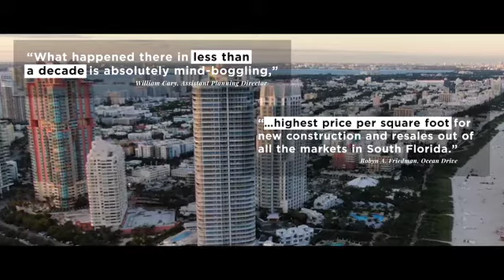La Baia, Bay Harbor Islands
La Baia is the latest project from visionary New York developer Ian Bruce Eichner. Located at 9201 E Bay Harbor Drive, in the pristine neighborhood of Bay Harbor Islands this eight-story boutique building will be comprised of 68 Exclusive Luxury Residences ranging from 1 to 4 bedrooms and a private marina with 20 boat slips.

Internationally acclaimed architect Luis Revuelta will be leading the design while the landscape will be envisioned by Enzo Enea.
The building will feature 30,000 Sqft of resort-style amenities, including a rooftop pool with a 10’ sunshelf and lounge chairs, a state-of-the art fitness center, a Clubroom, a teens gaming center, a children’s splash pad and swing set, a pet grooming station, an outdoor reflection lawn with cascading water feature for yoga and stretching, a water sports launch deck for kayaking, paddle boarding and much more.

All residences will be delivered finished with floors.
Two covered parking spaces for each residence.
One storage space included for each residence.